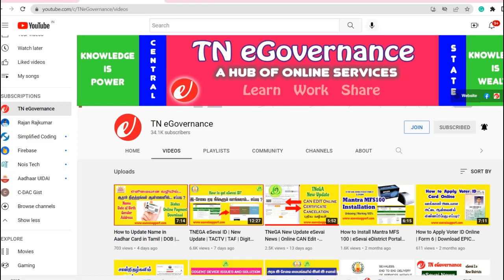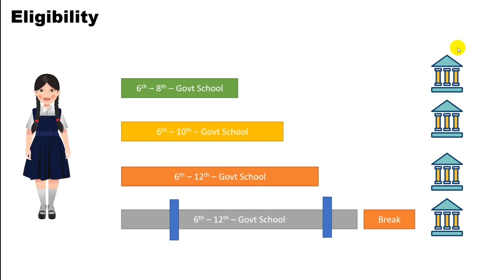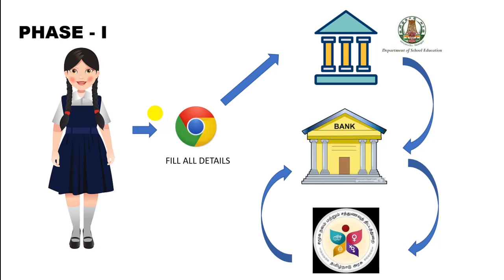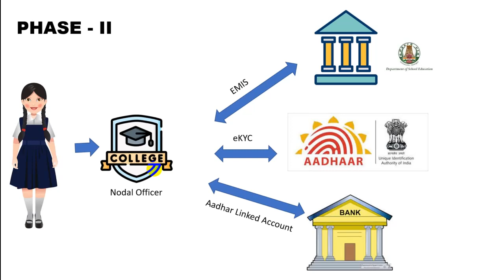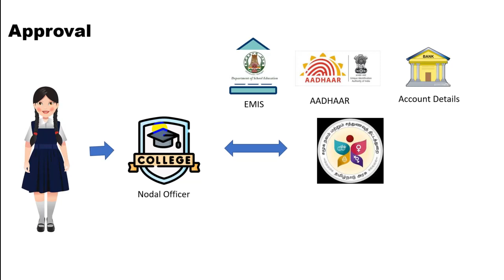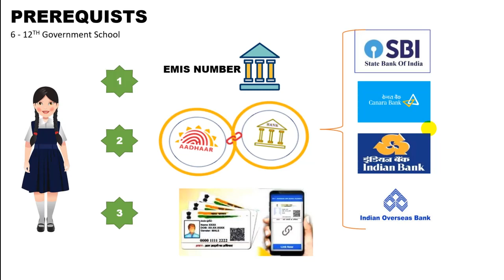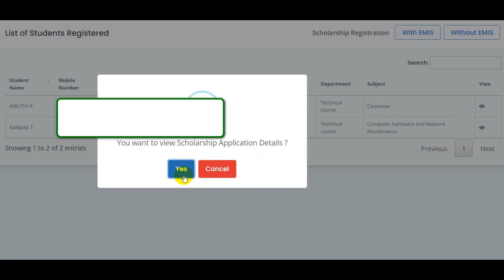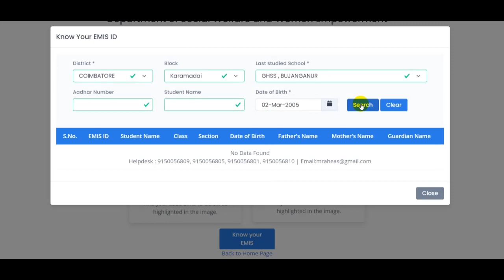Pudhumai Pen Scholarship Online Apply in Tamil Nadu | புதுமைப்பெண் கல்வி உதவிதொகை | Penkalvi Scheme